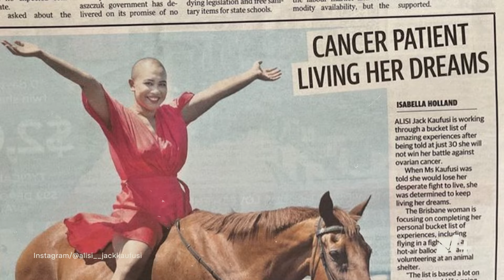Estaba cansada e inflamada; Tenía cáncer en etapa 3 - N+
Con 24 años, Alisi Jack-Kaufusi pensaba que tenía toda su vida por delante. Sin embargo el cansancio, una inflamación constante e irregularidades menstruales la llevaron a consultar al médico. ¿El diagnóstico? Cáncer en etapa 3.